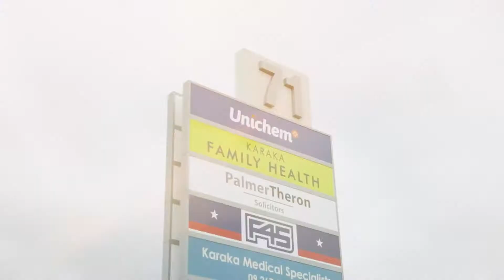20 Milano Boulevard, Karaka, Proudly Marketed by Sandra Bullock